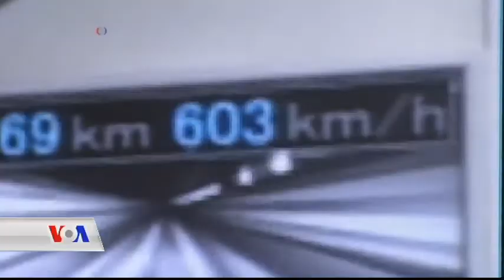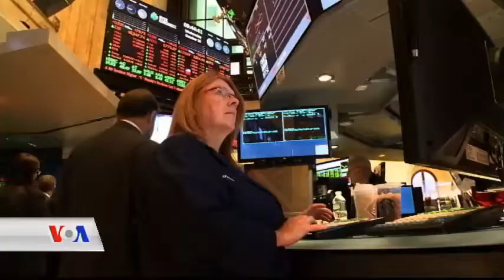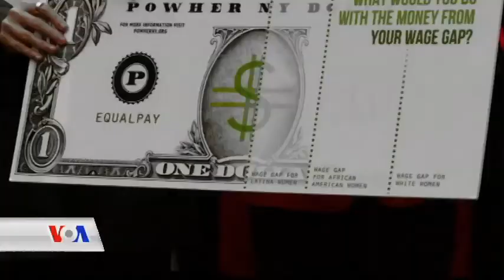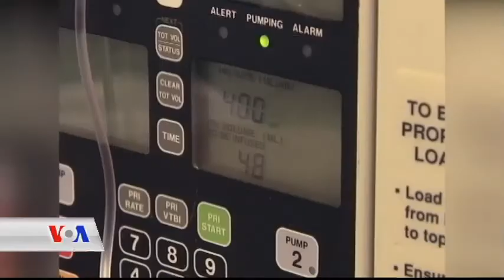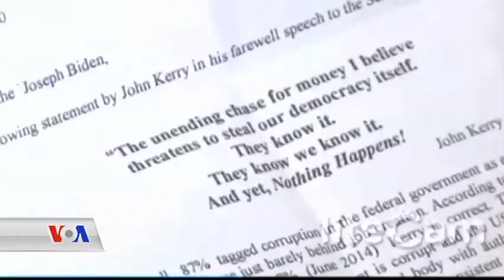Kurd Connection 21 APR 2015